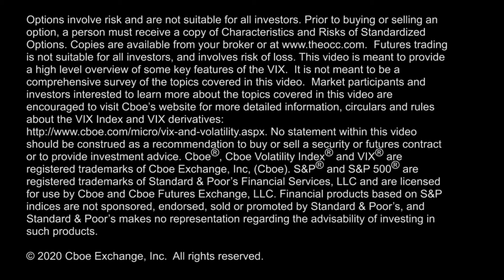5 Week Jobless Claim Total Tops 26 Million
An additional 4.4 million jobless claims last week brings the 5-week jobless claim total to more than 26 million Americans, global index volatility coming in but remains elevated, $VIX futures above 29 across all terms, & a buyer of $VIX JUN-JUL 80 call spread. Host Jermal Chandler